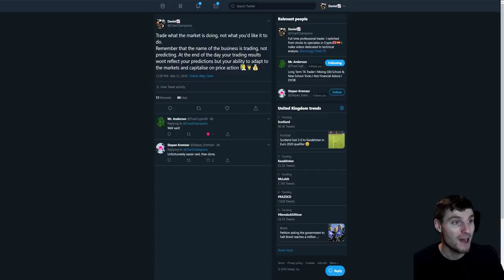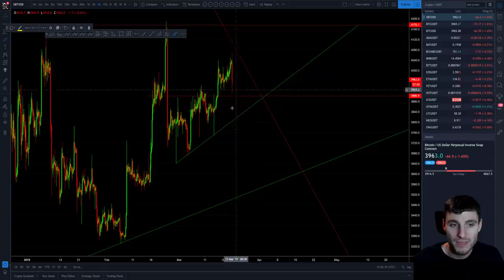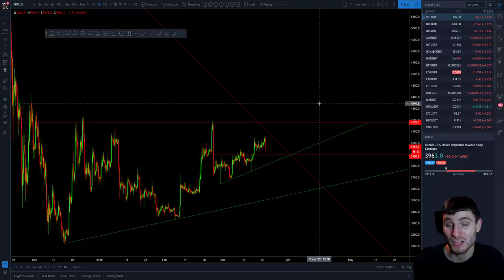BTC - Bitcoin Technical Analysis. Liquidity taken from higher lows.